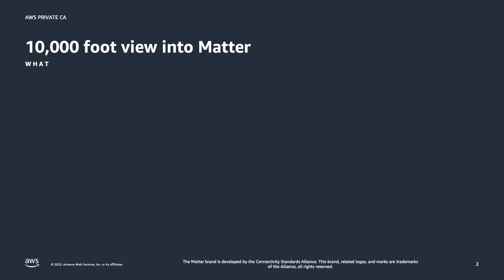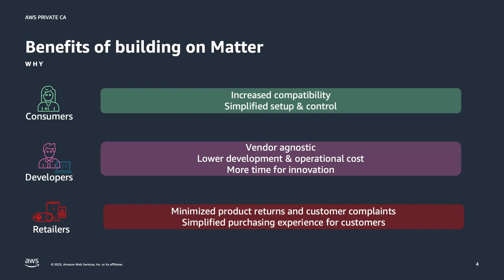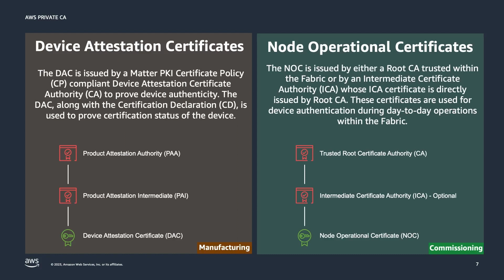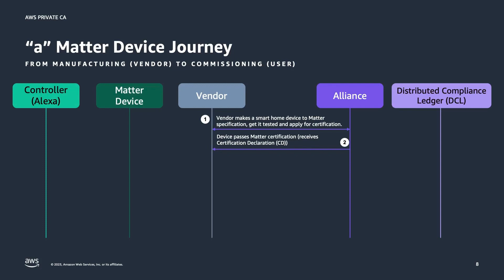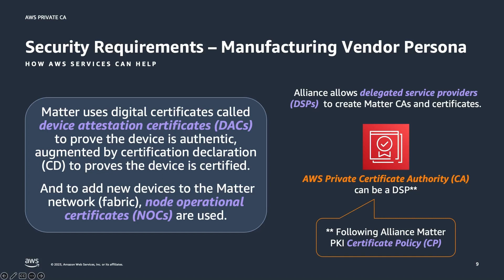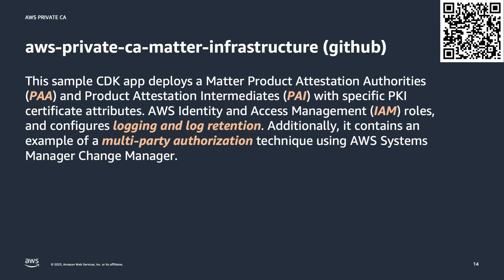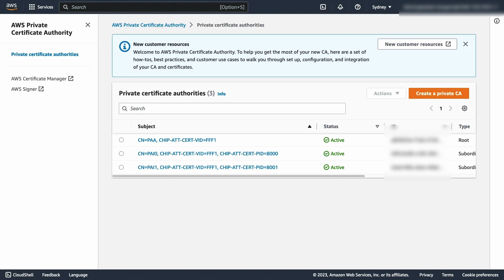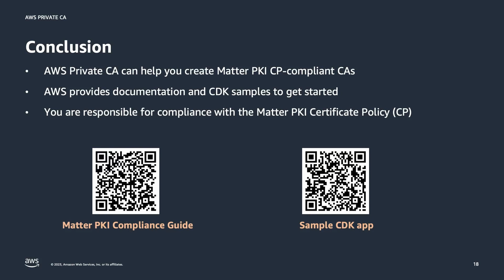Building Certificate Authorities for Matter using AWS Private CA | Amazon Web Services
The Matter PKI Compliance Customer Guide for AWS Private Certificate Authority (AWS Private CA) is avaliable on AWS Artifact. This Guide provides information about how you can use AWS Private CA to help you create and operate Matter-compliant Certificate Authorities (CAs).

Matter is a new smart home connectivity standard, governed by the Connectivity Standard Alliance, that allows smart home devices from different vendors to work together.

Customers can use AWS Private CA to issue certificates that follow the Matter format. AWS Private CA customers can use the Matter PKI Compliance Customer Guide to help identify operational controls needed to create and manage a CA compliant with Matter policies, saving time and development effort.

The Matter PKI Compliance Customer Guide is now available for download on AWS Artifact (AWS login required). To learn more about AWS Private CA, please see our product detail

Interested in self-paced digital training on this service? Visit AWS Skill Builder to take the AWS Security - Encryption Fundamentals course